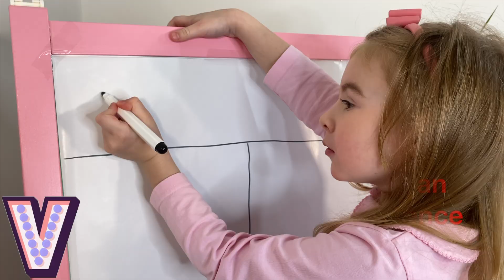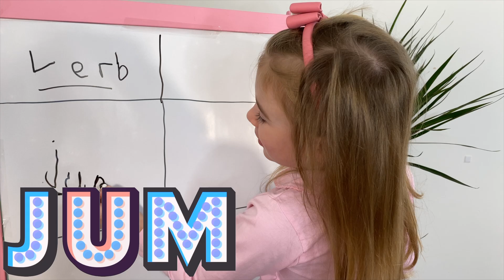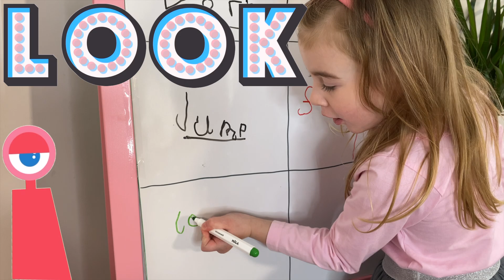Maria Verbs English Part 3 - Best Education Videos Series for Toddlers and Preschool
Parents, this is a preschool and prep school education series on My Friend Maria for your little ones to enjoy and learn. We will upload weekly videos that focus on the basic introduction of Maths, English, Sciences, Geography and more. Preschool Learning Videos.